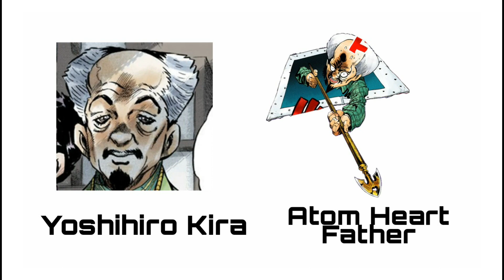All Stands in Jojo's Bizarre Adventure Part 4: Diamond Is Unbreakable with its Users